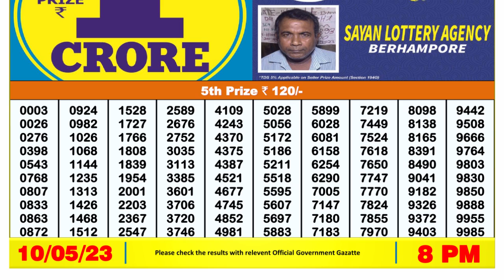🔴Dear Lottery Sambad Live 8pm today 10.05.23 Nagaland State Lottery Result